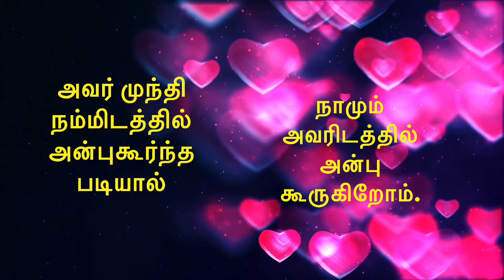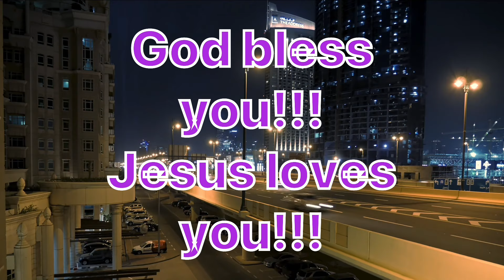Daily Bible Verse/இன்றைய வேத வசனம்/today’s blessing/20-01-2024/Watch this today and get blessed/God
January 2024

in Tamil/

 Happy day /Happy/RSS/BJP/Friday /December 2023